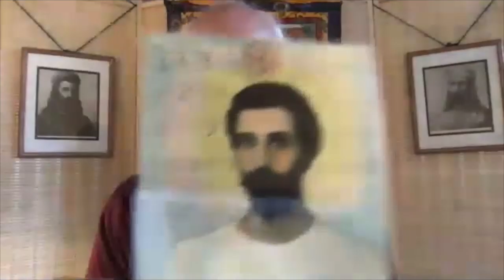New Year's 2020 Meditation at the Royal Teton with Peter Mt. Shasta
Clearing the past and invoking a more perfect self in the new year. Dissolve old conditions with the Violet Flame. Use I AM Affirmations to become who and what you wish. How projected consciousness works. Travel to the Ascended Master retreat at the Royal Teton in your light body. Getting guidance.